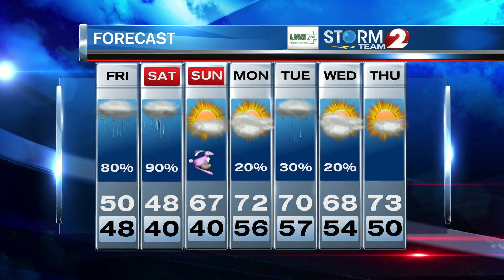Storm Team 2 Forecast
Weather 18 Apr 2019